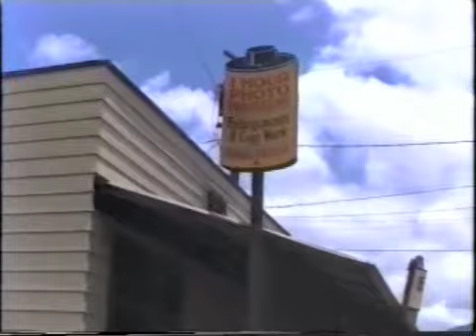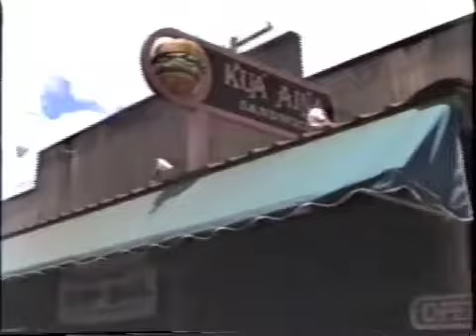Kua Aina in 1990